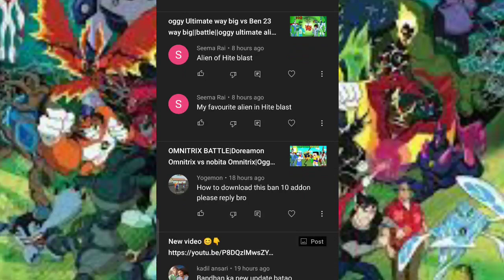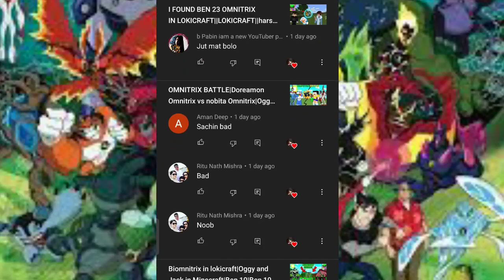Oggy ki Omnitrix ultimatrix mae upgrade ho gyi|Oggy omnivers-8|Oggy get ultimatrix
like aim-150
but no one will sub 😞🥺💔

tags- mighty beast gamer,lure gaming 2.0,Ben 10, Oggy, MINECRAFT, ultimatrix, Omnitrix, omnivers,Oggy Ben 10,killer spider,rock Indian gamer